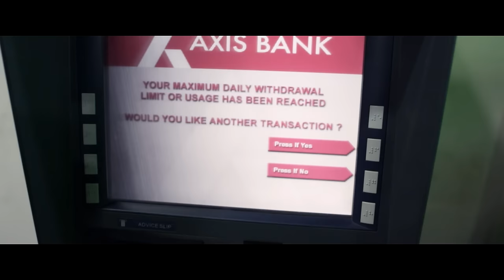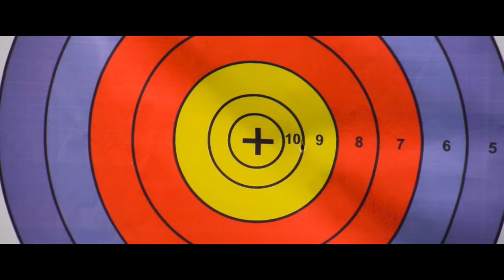Kerala Naatilam Pengaludane - Hello Yaaradhu Video | Abhi | S.S. Kumaran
Watch Hello Yaaradhu  Official Song Video from the Movie Kerala Naatilam Pengaludane

Song Name - Hello Yaaradhu
Movie - Kerala Naatilam Pengaludane
Singer - Mohit Chauhan
Lyrics - Vairamuthu
Director - S S Kumaran
Starring - Abhi, Abhirami
Producer - Suma Pictures
Studio - Suma Pictures